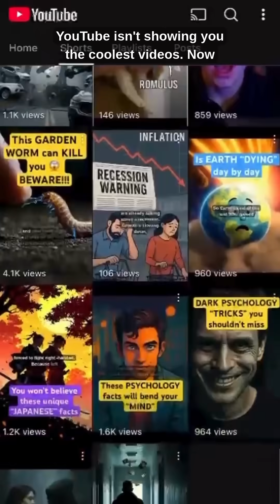I Watched INTERSTELLAR in 0.25x Speed Here's What I Found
Were you aware of this incredible Interstellar detail? What other scientific elements in movies amazed you?